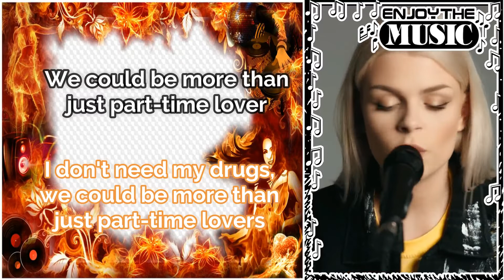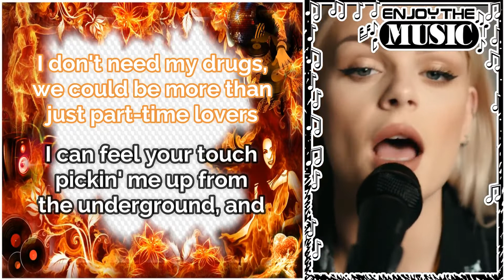SOS - Davina Michelle Cover (Avicii ft. Aloe Blacc) [Lyrics]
SOS - Davina Michelle Cover (Avicii ft. Aloe Blacc)